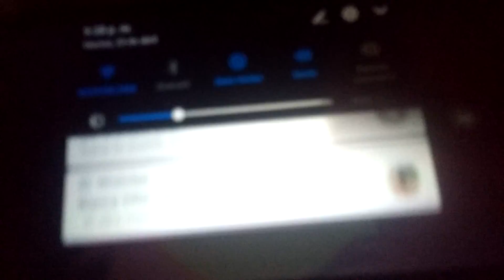Mariel poni(1)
Dia de brujas